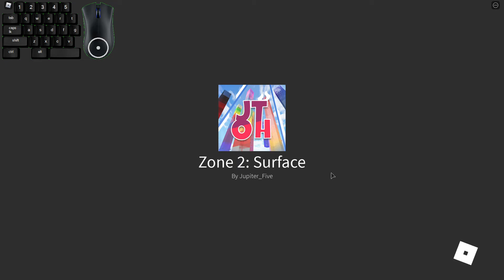Jupiter's Towers of Hecc Done Legit: Citadel of Green Stuff